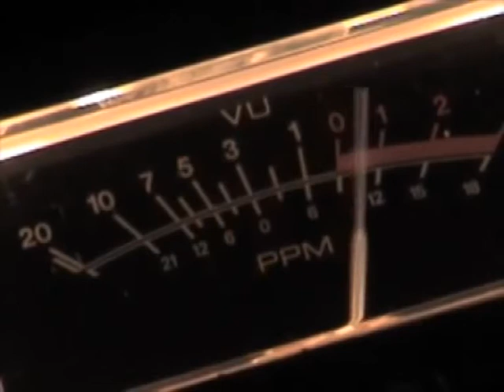Coro Adi Milano - Vai vai non ti fermar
Il Coro della Chiesa Cristiana Evangelica ADI di Milano, diretto dal Pastore Germano Giuliani, canta: Vai vai non ti fermar. Registrazioni effettuate dal Servizio AdiAudiovisivi nel 1995.
Questo cantico è estratto dalla puntata di Cristiani Oggi n. 163